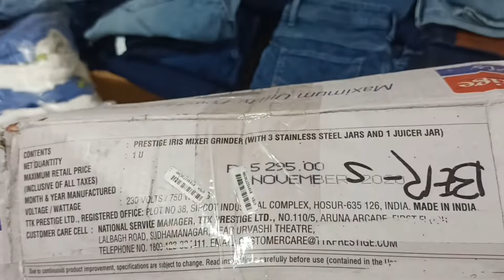mixer in lot